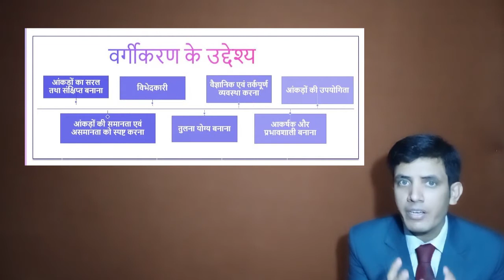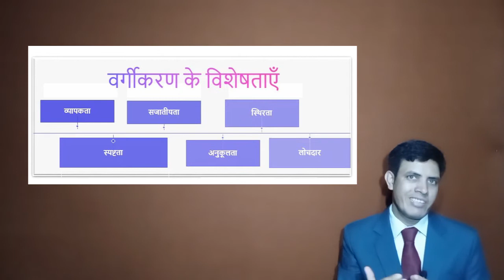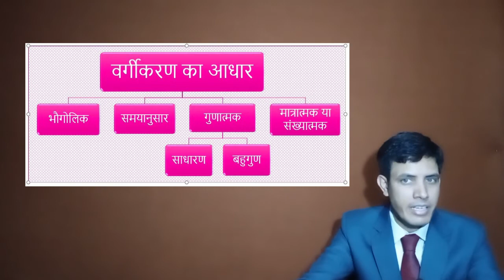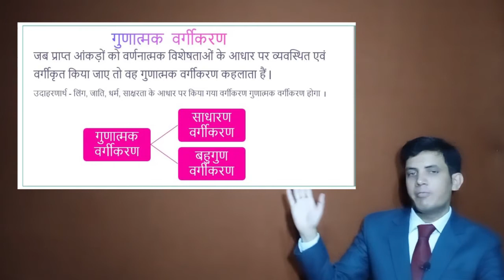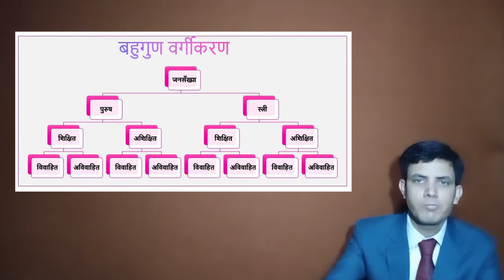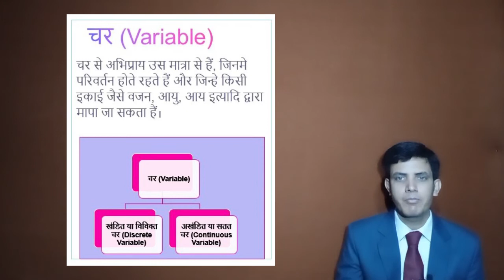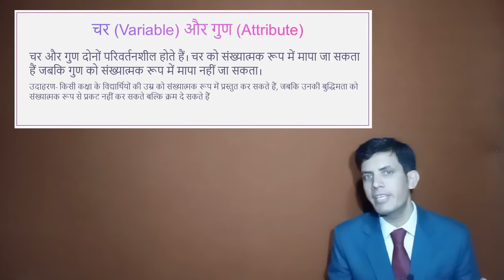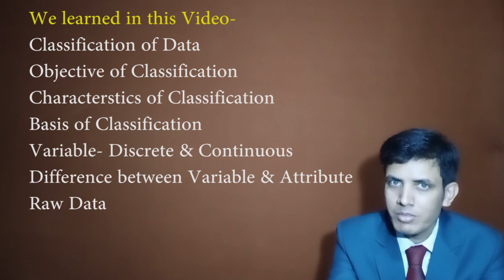Class 12 Economics Organization of Data -Classification & Variable